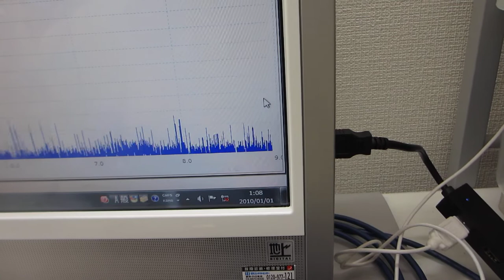ペットボトルにステンレス線を巻き付けた容器を利用した超音波実験（超音波システム研究所）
１０次以上の高調波を含んだ、

１）時系列データに関して、

２）超音波発振による、発振部が発振による影響を

３）発振と対象物（洗浄物、洗浄液、水槽・・）の相互作用を

４）超音波の利用（洗浄・加工・攪拌・・）に関して

２００ＭＨｚ以上の超音波伝搬現象による表面改質処理